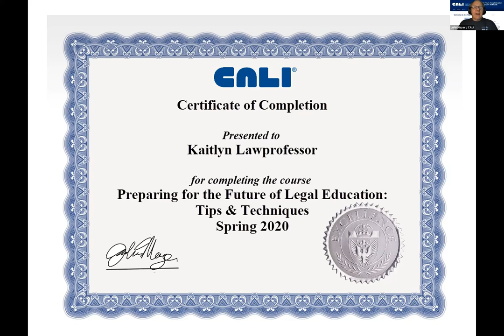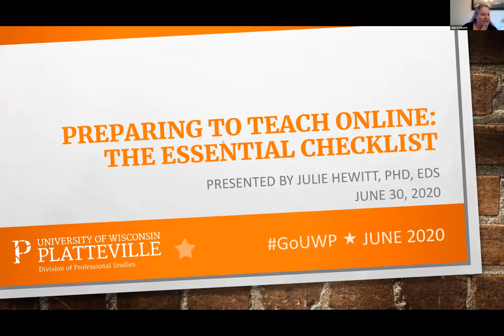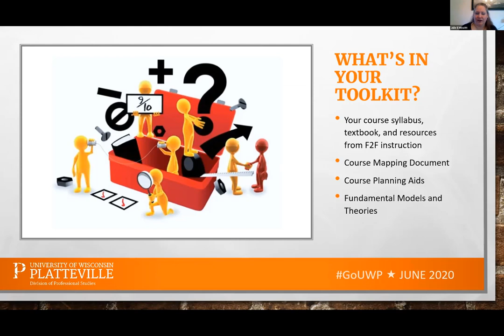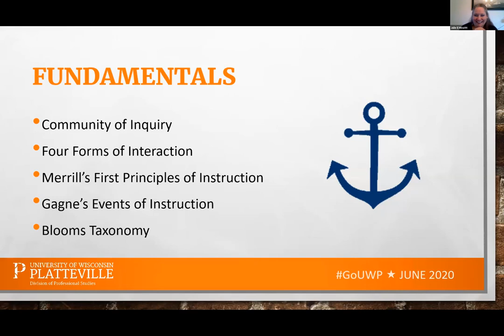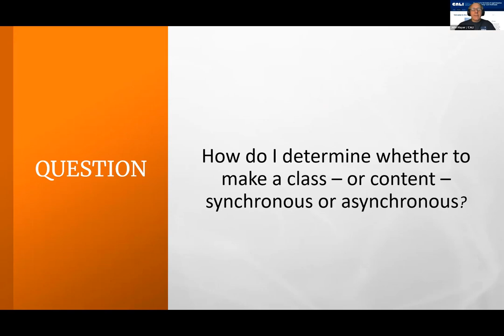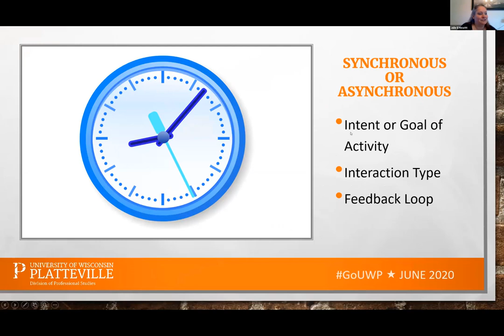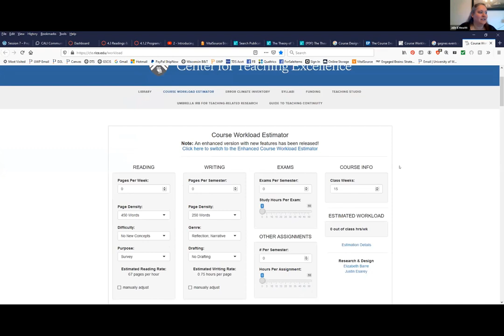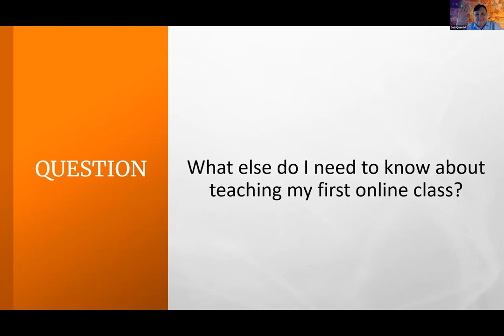Session 7: Preparing for the Future of Legal Education: Tips & Techniques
Session 7 the final session of the minicourse from CALI called Preparing for the Future of Legal Education: Tips & Techniques.

Julie Hewitt presenting.